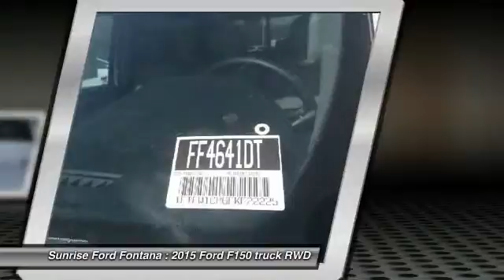2015 Ford F150 Fontana, Chino, Norco, Moreno Valley, San Bernardino, CA FF4641DT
16005 VALLEY BLVD.

SUNRISE FORD FONTANA: PROUDLY SERVING FONTANA, CHINO, NORCO, MORENO VALLEY, SAN BERNARDINO, AND SURROUNDING SOUTHERN CALIFORNIA LOCATIONS. THIS OXFORD WHITE 2015 Ford IS EQUIPPED WITH A , AUTOMATIC TRANSMISSION, AND RECEIVES AN ESTIMATED . FONTANA, CA 92335. FONTANA, CA  CHINO, CA  NORCO, CA  MORENO VALLEY, CA  SAN BERNARDINO, CA 2015 Ford PK Stock #: FF4641DT | VIN: 1FTEW1CP6FKE22225 | 2015 Ford F150 PK Sunrise Ford Fontana